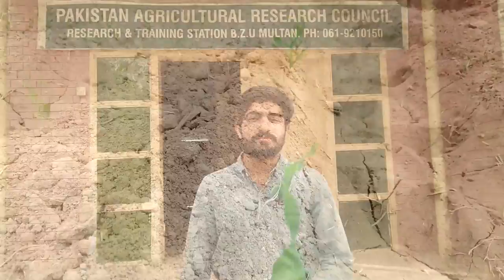Fall armyworm, and ladybird beetle collection, insects Ki collection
insect collection is a tough work, but it is the duty of entomologist to collect live insects. This is the channel where you will learn all the things about Scholarships, AGRICULTURE, and other things.
you will get new ideas from me.